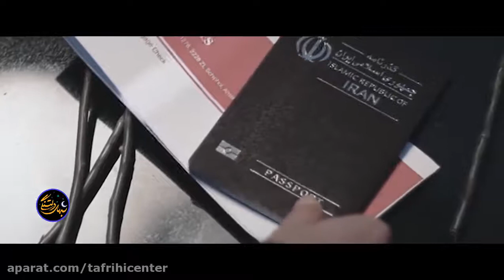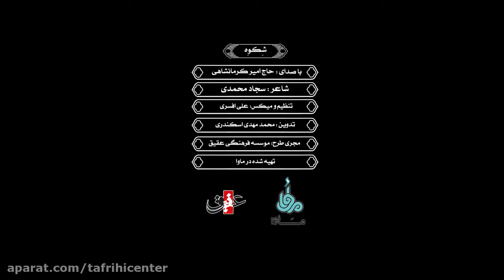"Shekweh" (Arbaeen e Husaini) - Voice Haj Amir Kermanshahi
مداحی تسلیت اربعین حسینی